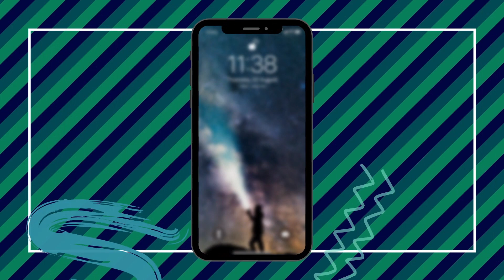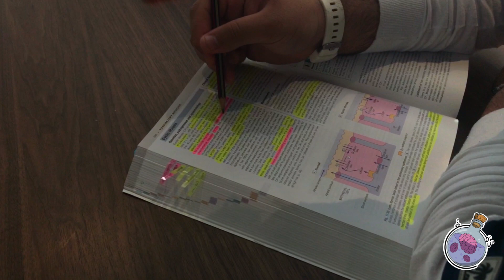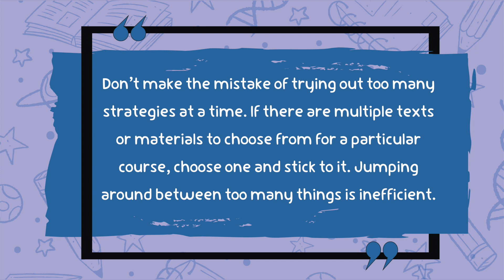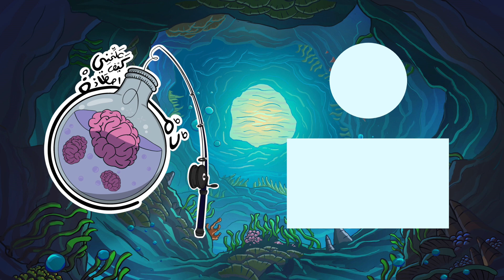علمني كيف أصطاد 101 | الفيديو التعريفي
معرفة الطريقة المناسبة لدراسة بعض المواد الطبية تعتبر من أهم التحديات في سنين الدراسة الجامعية حيث أن لكل منا طريقة مختلفة وأسلوب مميز في الدراسة والحفظ وربط المعلومات. في سلسلة علمني_كيف_اصطاد يهتم فريق دُمُغْ بعرض أفضل طرق الدراسة معتمدًا على الخبرات الطلابية ونصائح المختصين وطرق فعالة مثبتة علمياً.

للاطلاع على بعض الدراسات
* Dunlosky et al 2013 - [Improving Students’ Learning With Effective Learning Techniques: Promising Directions From Cognitive and Educational Psychology.  - PubMed - NCBI]